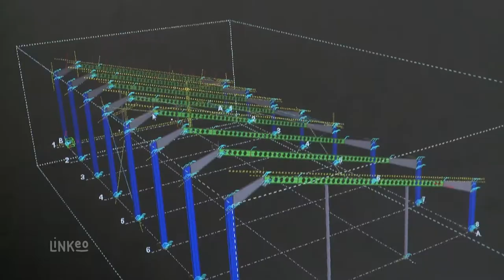CONSTRUCTIONS MÉTALLIQUES DANS LE VAL DE LOIRE (41) - ID Construction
Implantée à Villiers-sur-Loir, sur un site de 10 000 M2, ID Construction est spécialisée dans la construction métallique. L'entrepris réalise aussi les travaux de menuiserie, de couverture et de bardage, ainsi que le désamiantage.

Ayant pour mot d'ordre qualité, sécurité, dynamisme et savoir-faire, ID Construction à remporté le prix de la dynamique régionale en 2005. Dotée des dernières technologies et surtout d'une équipe formée et compétente, l'entreprise sait gérer parfaitement des projets de toutes ampleur, de la conception des pièces métalliques grâce à son bureau d'études, à la fabrication au sein de ses imposants ateliers, en terminant par le montage dans toute la France.

Grâce à une dynamique d'entreprise performante, ID Construction peut ainsi vous proposer des solutions innovantes et fiables à un prix attractifs. Bâtiments industriels, maisons individuelles, hangars agricoles, fabrication de PRS, serrurerie et désamiantage, ID Construction est équipée pour effectuer tous les procédés de transformation du métal. De l'idée au plan, du plan au chantier, l'entreprise mets tout en œuvre pour vos satisfaire dans un souci de sécurité, de qualité et de rapidité d'exécution !
Collectivités, entreprises, agriculteurs ou particuliers, nous nous adaptons à votre projet et à vos besoins. Construction ou rénovation, nous trouvons forcément une solution !

ID Construction, une main de fer pour bâtir vos ID !